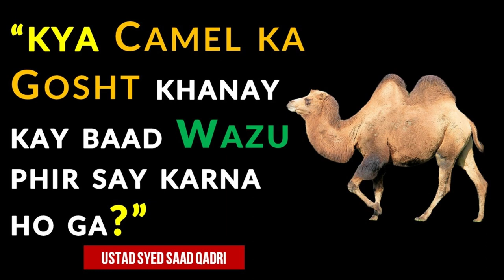Kya Oont ka Gosht khanay kay baad wazu phir say karna ho ga?